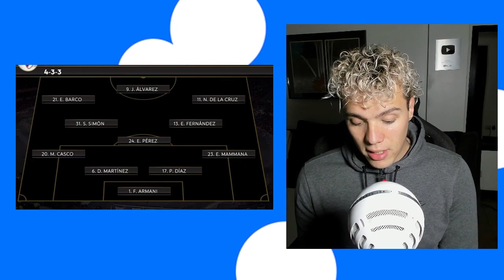😱 ARGENTINO REACCIONA a 🇦🇷 RIVER vs ALIANZA LIMA 🇵🇪 8-1 🏆 COPA LIBERTADORES 2022